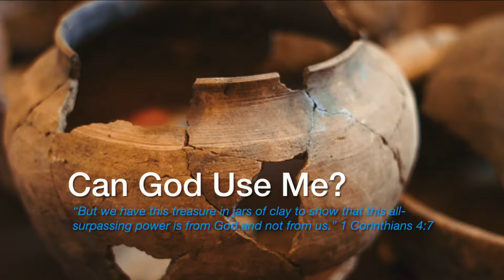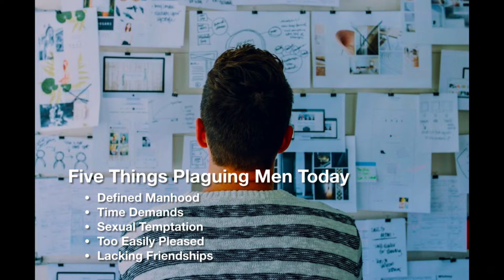Can God Use Me | James Campbell